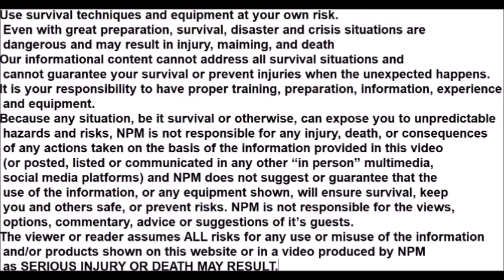HORNADY POOR QUALITY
HORNADY POOR QUALITY  SEE WHY I SAY SO